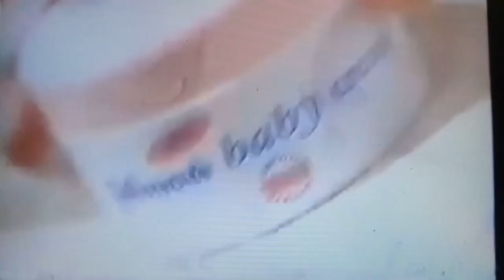โฆษณา ครีม จอห์นสัน เบบี้ครีม ปี2540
โดย ชัยวัฒน์ มะค้า